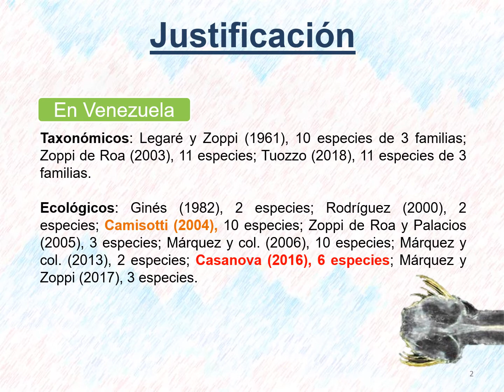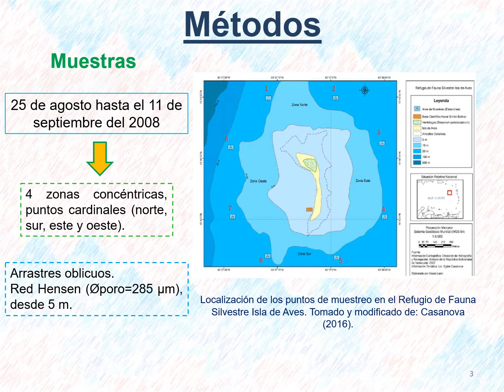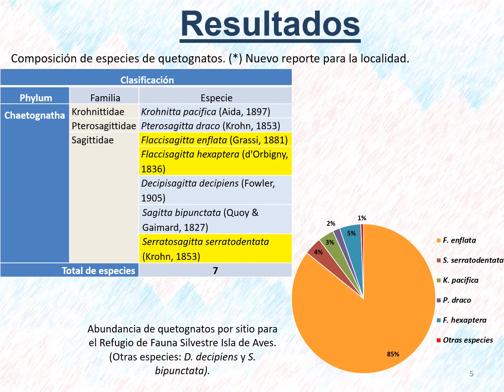Módulo 2 4:00 Estructura Poblacional De Los Quetognatos (Chaetognatha) De Isla De Aves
Estructura  Poblacional De Los Quetognatos (Chaetognatha)  De Isla De Aves, Dependencias Federales